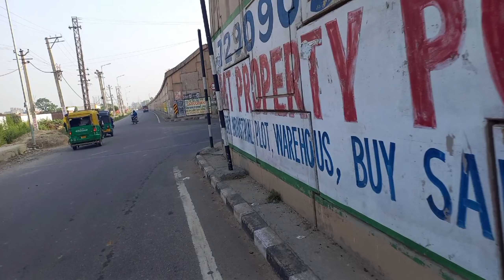Ninja Zx10r ki bdi khuskabri 🔥 ||Accident se Bach gye😱|| Abhishek0004vlogs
Ek badi khuskabri 😍🔥